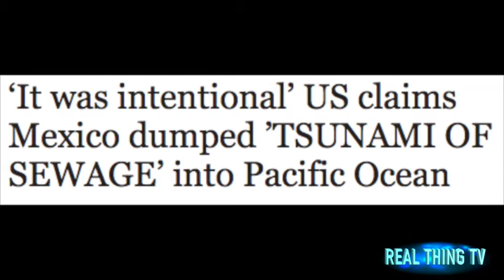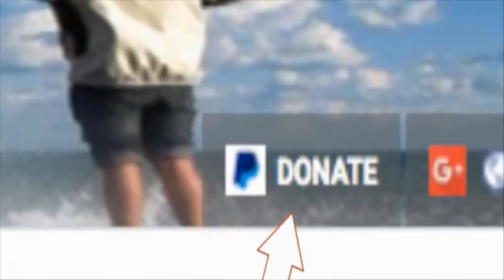TSUNAMI OF SEWAGE’ into Pacific Ocean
It was intentional’ US claims Mexico dumped ’TSUNAMI OF SEWAGE’ into Pacific Ocean

THE United States has accused Mexico of unleashing a “tsunami of sewage” in a row over polluted seawater.
An investigation has been launched after a massive sewage spill from Mexico's Tijuana River polluted miles of coastland in Southern California and Northern Mexico.